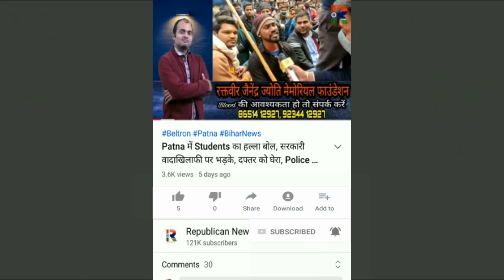मंत्री Sumit Singh का Audio Viral, के कहा रे विधायक पैसा लिया है, 5 लाख रंगदारी लेंगे, तब पुल बनेगा.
मंत्री सुमित सिंह का सनसनीखेज ऑडीयो वायरल। के कहा रे विधायक पैसा लिया है? 5-5 लाख रंगदारी लेंगे, तब पुल बनने देंगे। सुनिए ऑडियो।